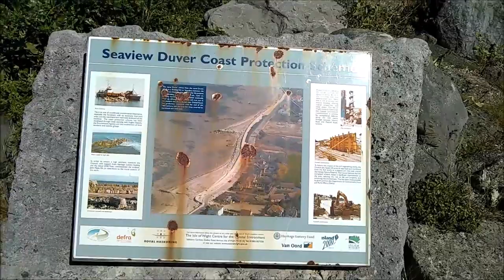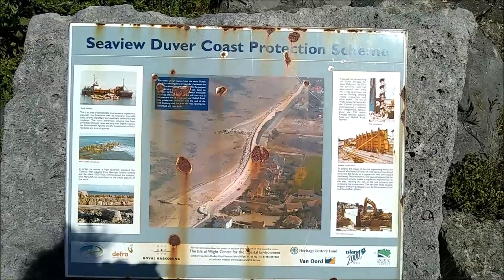АНГЛИЙСКАЯ ЖИЗНЬ. ОГРАНИЧЕНИЯ.ПОСЛАБЛЕНИЯ. ОПТИМИЗМ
АНГЛИЙСКАЯ ЖИЗНЬ.КАРАНТИН. ОГРАНИЧЕНИЯ. ПОСЛАБЛЕНИЯ. ОПТИМИЗМ. ШАРИКИ ДЛЯ НАСТРОЕНИЯ